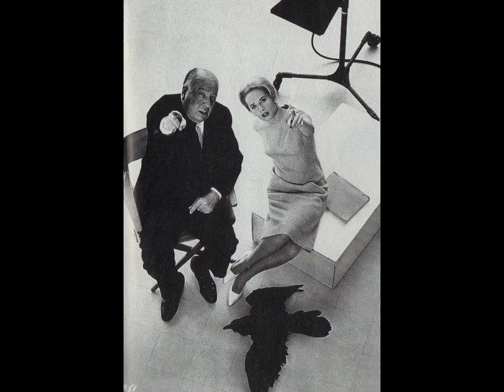INSTANTES SUR PHOTOS